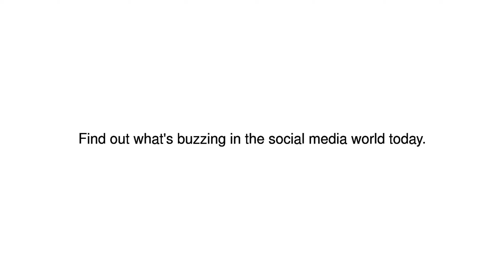News Update Worst treated? 18/05/17